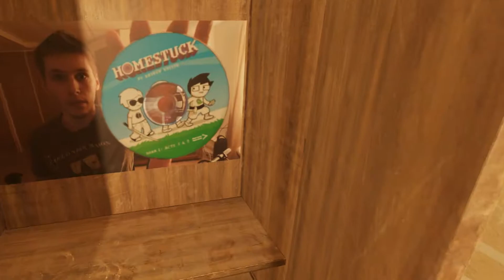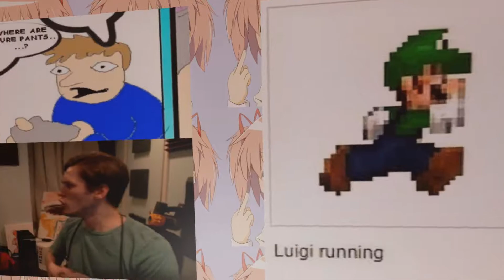FUNMAZE_3 - Half-Life Alyx Custom Map - No Commentary VR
hey guys heres the second fun collection with only half the content i was originally going to upload it with. part 2 of funmaze_3 was an hour long map with all of it's ideas split up into 5 different sections. the map didn't work and had a million problems, so instead of me spending literally forever fixing it i've decided just to re-use it's ideas in future ♥♥♥♥-post maps. in order to compensate for the missing content, i made a bunch of really short ♥♥♥♥-post maps as well as funmaze_3.

sorry for taking so long to make this, have fun!

maps:
-funmaze_3
-funmaze_3_bonus_stage_deleted_scenes
-among_ass
-holy_♥♥♥♥
-drip

credits:
-all maps made by Korny
-more music made by one of my friends

Made by: Korny